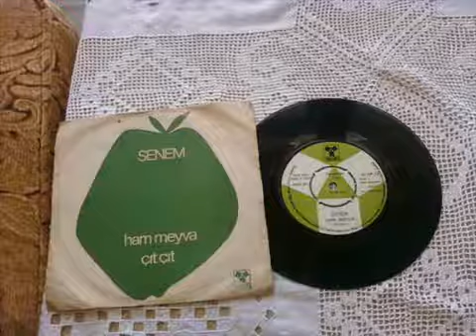Senem - Ham Meyvayı Kopardılar Dalından - 1973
Senem ‎– Ham Meyva / Çit Çit
Yankı ‎– YP-18
1973

Ham meyvayı kopardılar dalından
Beni ayırdılar nazlı yarimden
Eğer yarim tutmaz ise salımdan
Onun için açık gider gözlerim

Benim yarim yaylalarda oturur
Ak elini soğuk suya batırır
Demedim mi nazlı yarim ben sana
Çok muhabbet tez ayrılık getirir

Uzun olur gemilerin direği
Yanık olur anaların yüreği
Ne sen gelin oldun ne ben güveyi

Nida Tüfekçi
Akdağmadeni